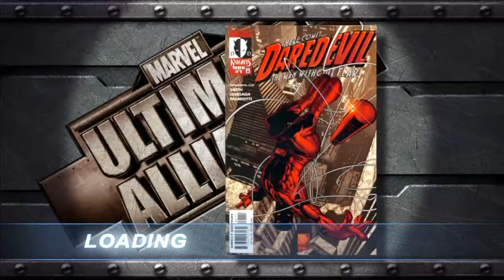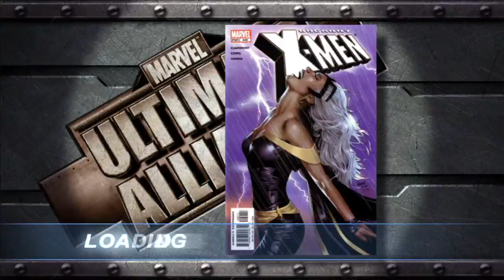Marvel Ultimate Alliance Episode 14 Actually The Worst Mission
We come across what I having now in present day finished the LP, find the hardest mission!